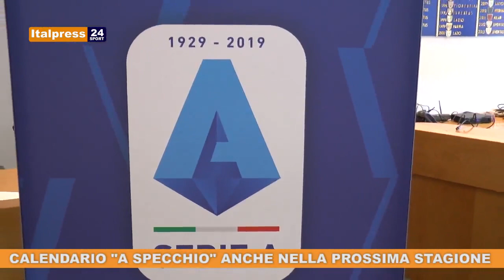TG SPORT ITALPRESS MARTEDI' 9 LUGLIO 2019